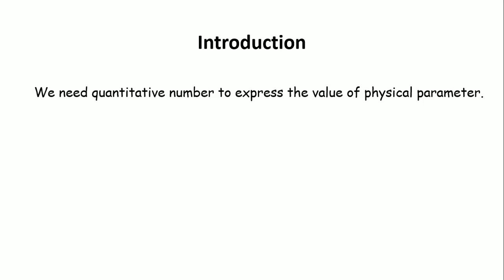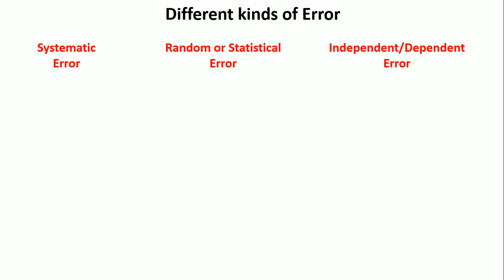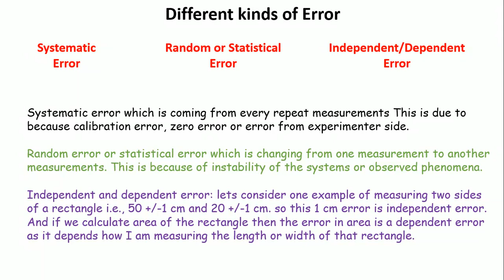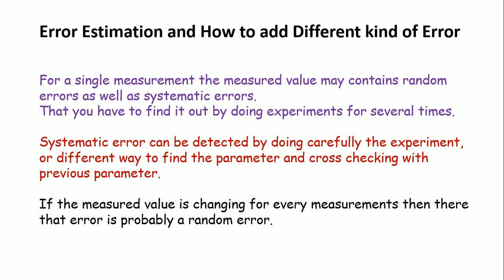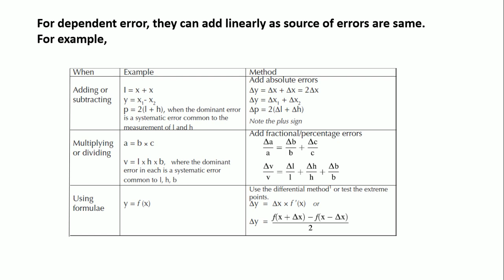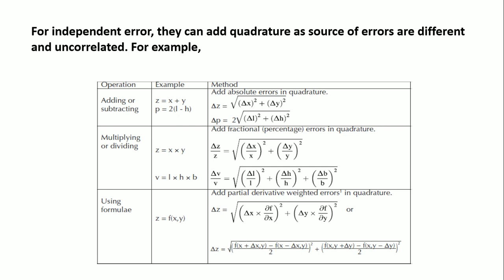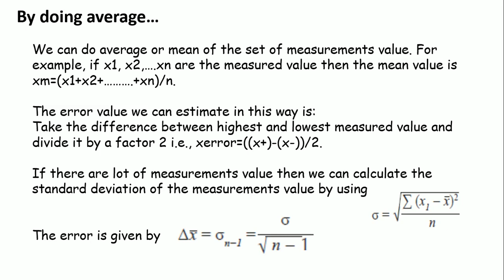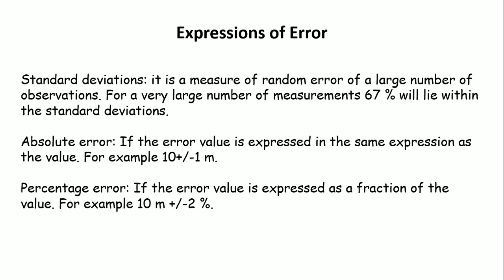Error Calculations and analysis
In this video, we have discussed about different kinds of errors which comes from different physics experiments: Systematic error, Random/Statistical Errors, Independent/Dependent error. How to add different kinds of error which comes from different parameter of expressions, How to express error in different form.